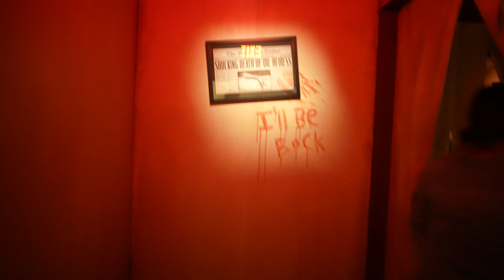Universal Horror Hotel | Halloween Horror Nights 2022 at Universal Studios Hollywood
Here are walk-through highlights from Universal Horror Hotel, a haunted house featured at this year's Halloween Horror Nights 2022 at Universal Studios Hollywood.

A 1920s Hollywood hotel, once the hunting ground of its infamous serial killer owner, has been turned into a modern-day haunted hotel. Now he’s back from the dead.